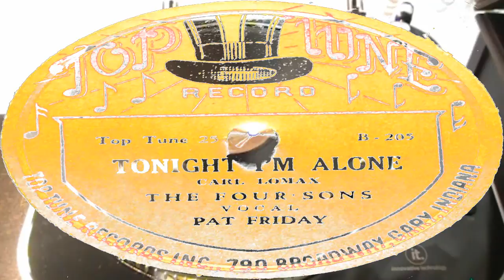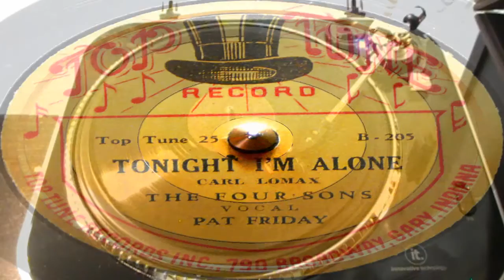Tonight I'm Alone - The Four Sons with Pat Friday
Helen Patricia Freiday (born 1921) was an Idaho-born singer best remembered for her work with Glenn Miller. She also worked with Roy Rogers, although she did not care for that style of music. She was a "ghost singer" for Lynn Bari, but was never credited.